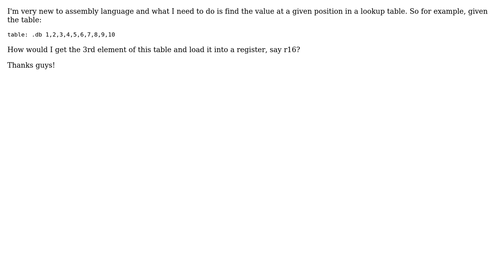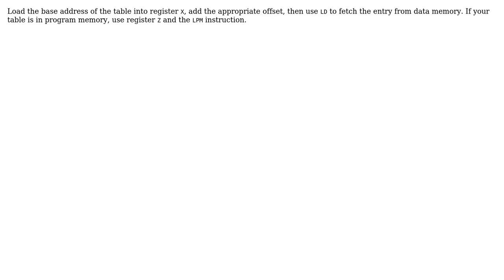Assembly: Get the value at a position in a lookup table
With thanks & praise to God, and with thanks to the many people who have made this project possible! | Content (except music & images) licensed under CC BY-SA | Music | Images & others | With thanks to user J Smith user Jester and the Stack Exchange Network Trademarks are property of their respective owners. You are responsible for your own actions.